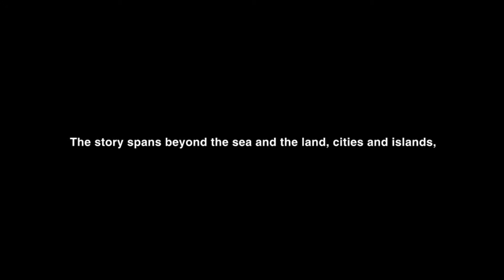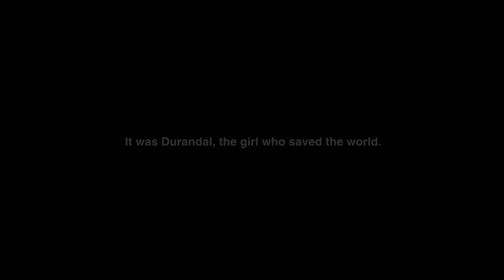Honkai Impact 3 - Durandal's Pilgrimage, Her Epic Journey To Save A World Full Gameplay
Details on this event.
This is the legend of a girl bearing the name of the Holy Blade. The walls of destruction are splitting and corrupting the world. The girl and her companions traversed the seas and the lands until they reached the rifts of time in the never-ending abyss. Can her courage save this world? Join her in a grand adventure to find out...

Be sure to hit that 👍 LIKE and 🔔 BELL Icon for more Honkai Impact 3 Content!

Here's my episodes of chibi dorm.